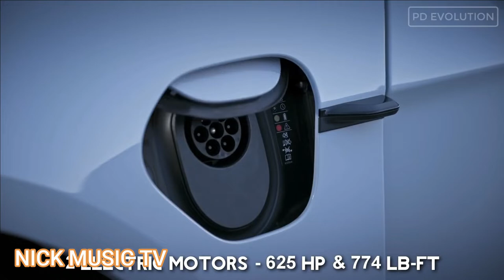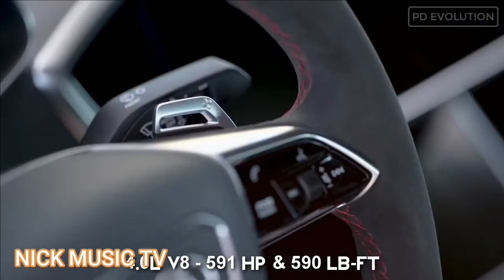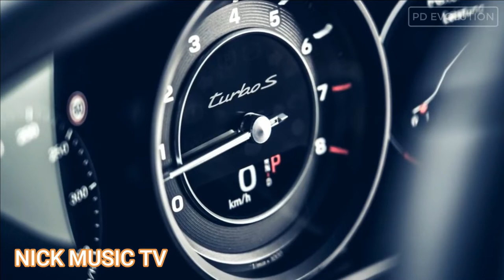GYM MUSIC FOR WORKOUT AND LUXURY SPORT CARS TOP 2021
Gym music for workout with luxury sport cars